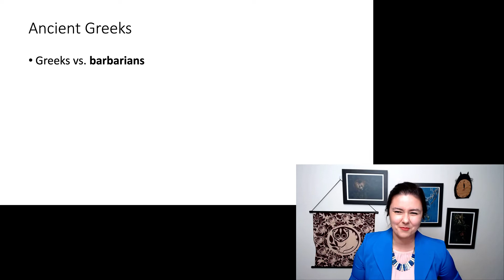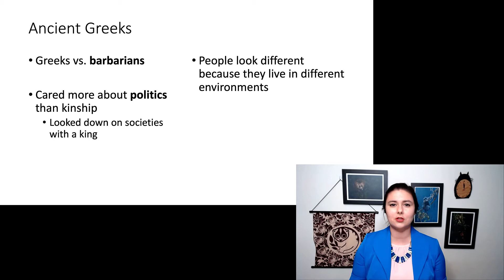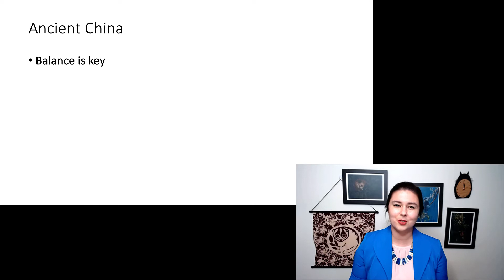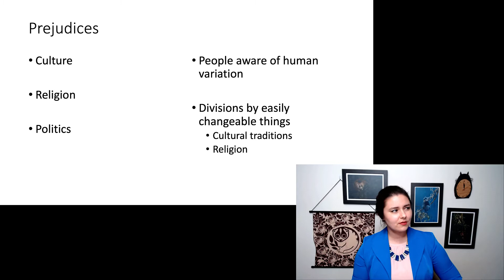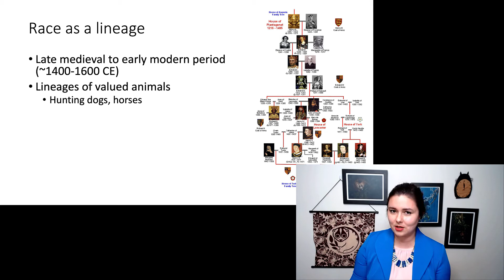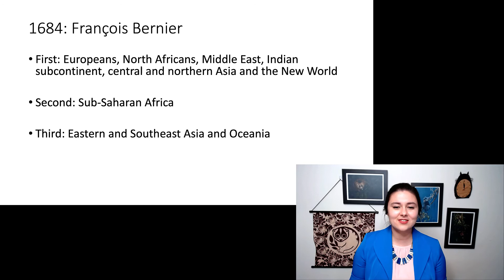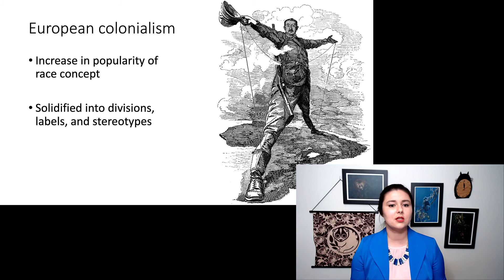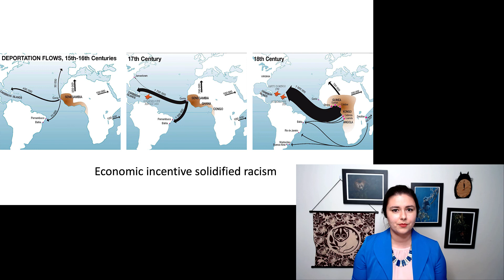Classification in traditional cultures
We have been classifying humans into groups for as long as we have existed as a species.  In traditional cultures, this mostly fell into "us" versus "them."

Table of Contents:

00:39 - Us vs. them
00:50 - Ancient Greeks
01:46 - Ancient China
02:46 -
03:01 - Judeo-Christian tradition
03:30 - Prejudices
03:55 - Where did “race” come from?
04:00 - First use of race
04:29 - Race as a lineage
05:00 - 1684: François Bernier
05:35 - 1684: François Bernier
05:59 -
06:24 - European colonialism
07:17 -